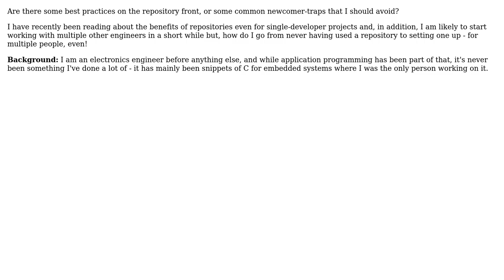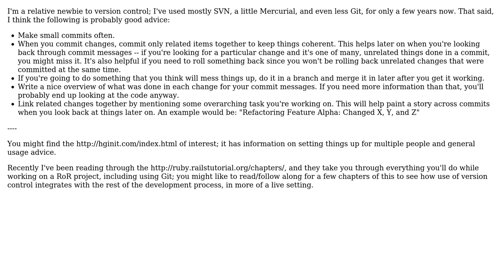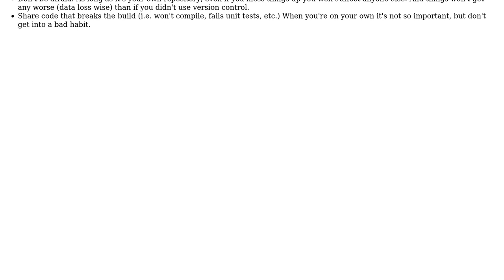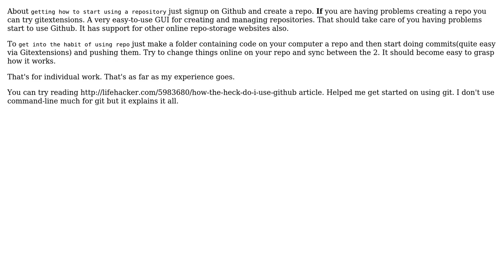How do you get into the habit of using a repository (e.g. GitHub)? (4 Solutions!!)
How do you get into the habit of using a repository (e.g. GitHub)?

With thanks & praise to God, and with thanks to the many people who have made this project possible! | Content (except music & images) licensed under CC BY-SA | Music | Images & others | With thanks to user Tulains Cordova user shieldfoss user Rob van der Veer user paul user Aseem Bansal user Allan and the Stack Exchange Network Trademarks are property of their respective owners. You are responsible for your own actions.